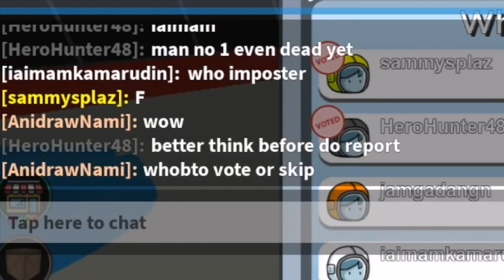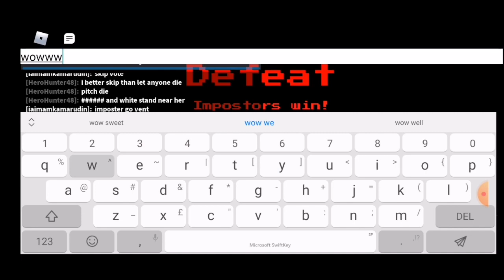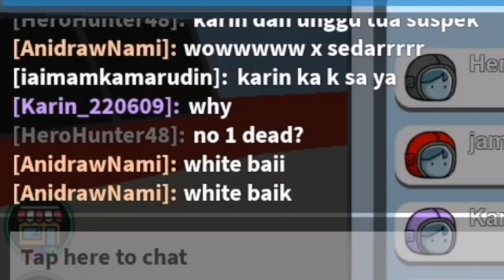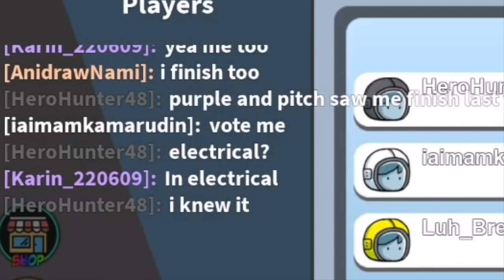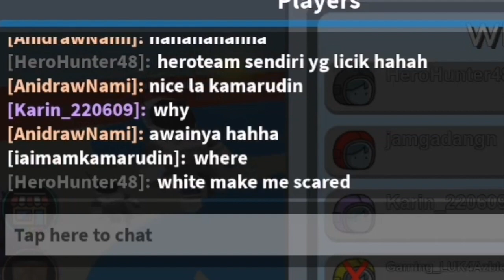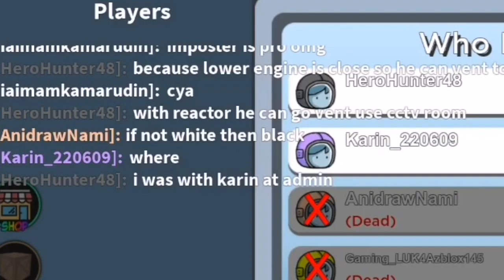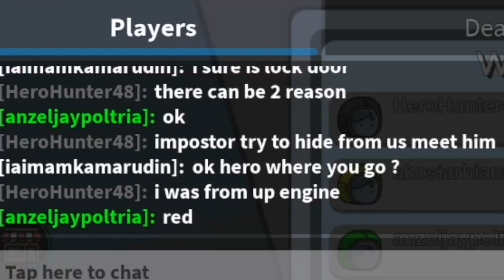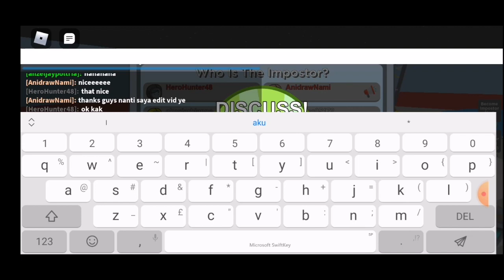Apabila 3 IQ crewmate VS 2000 IQ Imposters (Roblox Malaysia Among Us) Gameplay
Hi, My Name Is Jazzy
Add me on roblox (AnidrawNami)